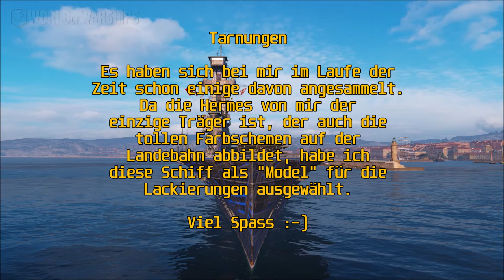World of Warships Tarnung: Sci-Fi-Weltraum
Es haben sich im Laufe der Zeit schon Einige bei mir angesammelt.
Da die Hermes von mir der einzige Träger ist, der auch die tollen Farbschemen auf der Landebahn abbildet, habe ich diese Schiff als "Model" für die Lackierungen ausgewählt.